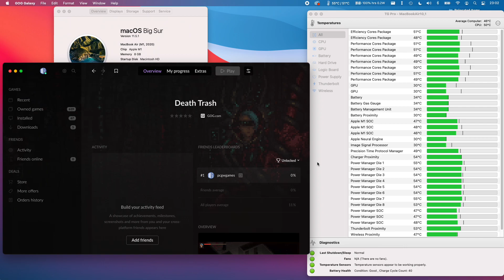Death Trash - ARM - M1 Apple Silicon Mac, MacBook Air 2020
Death Trash (GOG) on MacBook Air M1 2020 8 GB RAM 8 GPU Cores. See beginning and end of the video for temperatures. Works great with controller.

►Graphics:
Resolution: 1920x1080
Settings: Normal